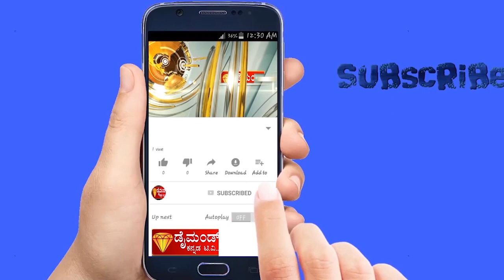DIAMOND KANNADA NEWS 10 12 2021